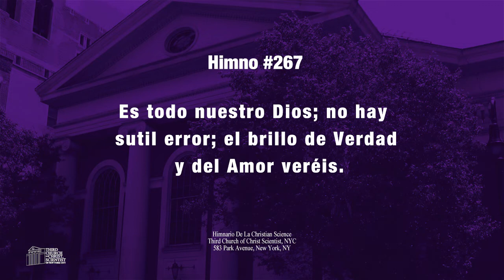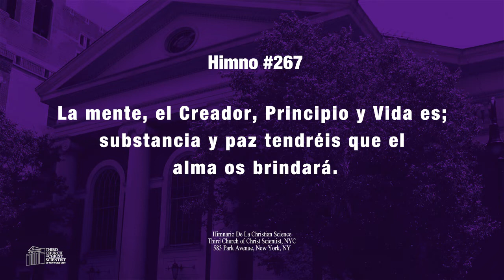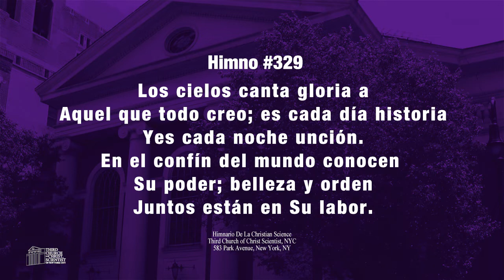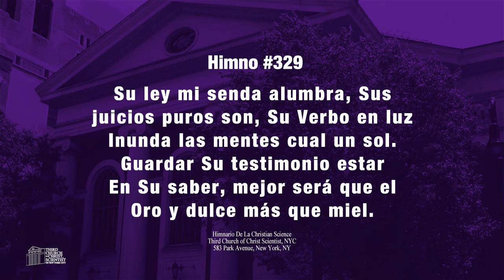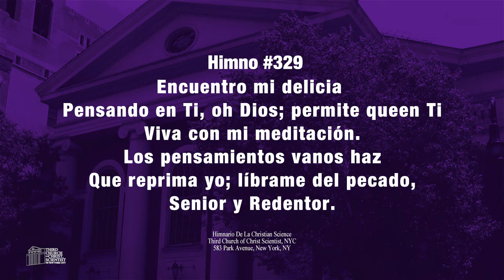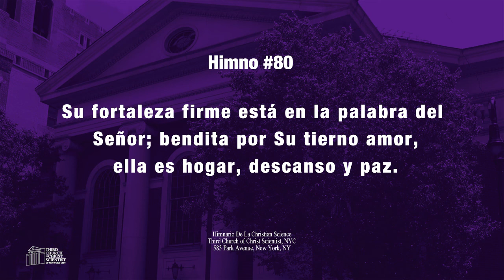Iglesia De La Ciencia Cristiana - LA SUSTANCIA 09.16.18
LA SUSTANCIA 09.16.18